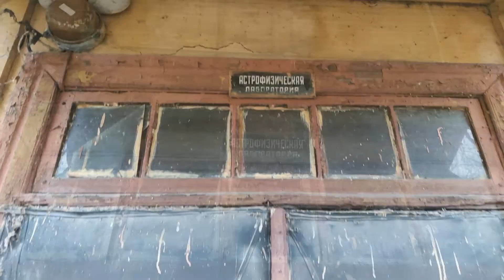Остатки "усадьбы Рябушинских" в г. Железнодорожный.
Как это часто бывает - удивительное рядом.
Таким удивлением для меня стали конюшни дореволюционной усадьбы, сохранившиеся в м-не Кучино г. Железнодорожный.
История усадьбы, на этом месте, долгая и интересная. Закончившаяся, к сожалению, фактически полной утратой.
Но, несколько полуразрушеннх объектов осталось. Например - эти шикарные конюшни авторства архитектора Жульена Тибо.